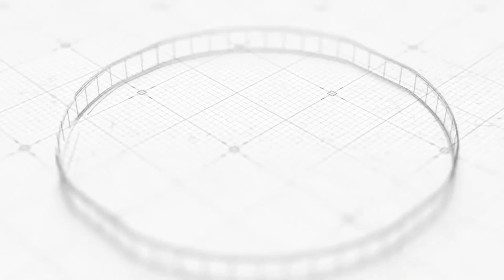TÜRKİYE MEZUNLARINDAN HATIRALAR - Dr. Hamiduddin YOLDASH (Afganistan Milletvekili)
Türkiye'de eğitimini tamamlayan uluslararası mezunlarla gerçekleştirilen "TÜRKİYE MEZUNLARINDAN HATIRALAR" programının konuğu Afganistan Milletvekili Hamiduddin YOLDASH oluyor.

Türkiye Mezunları Derneği (TUMED) ile ortaklaşa düzenlenen ve AA Asya ve Pasifik Bölge Sorumlusu Baş Muhabiri Bangladeşli Sorwar Alam  moderatörlüğünde gerçekleştirilen bu keyifli program Kisa Web Tv'de sizlerle.